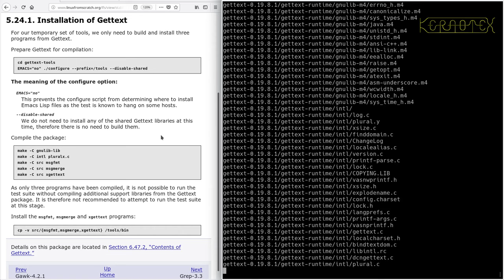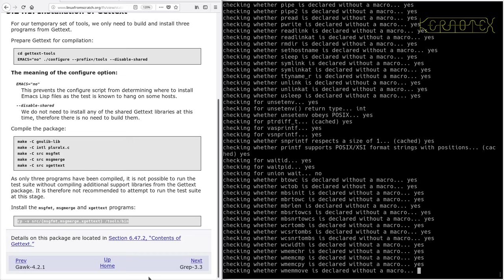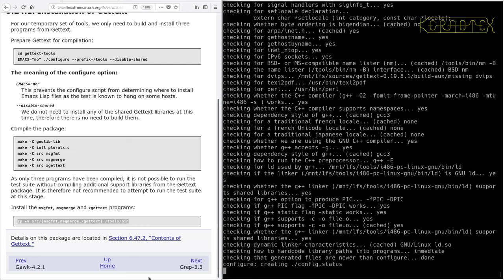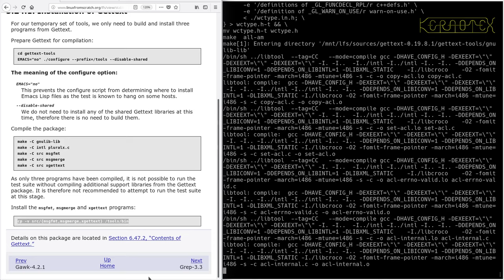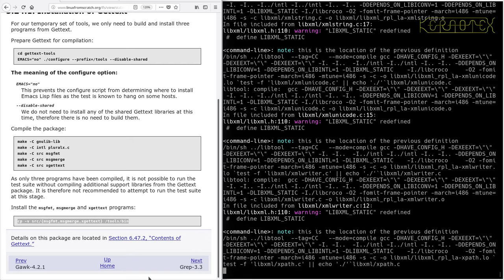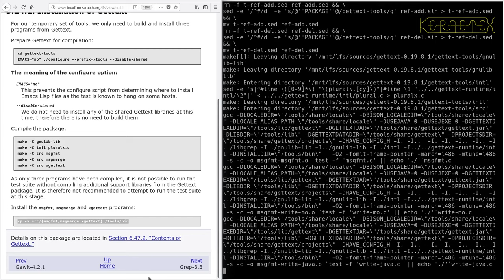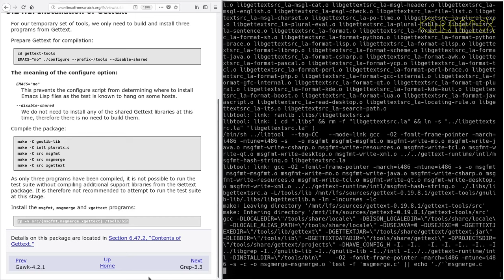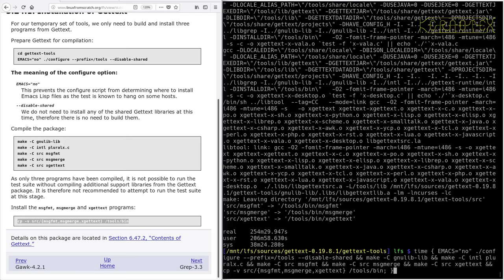LFS on an Intel i486 Episode 48 - 5.24. Gettext-0.19.8.1